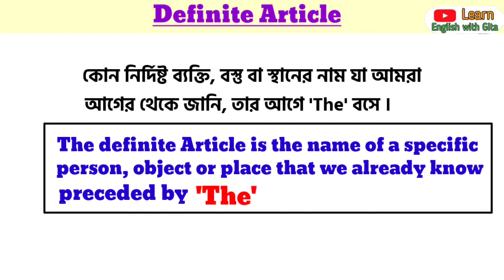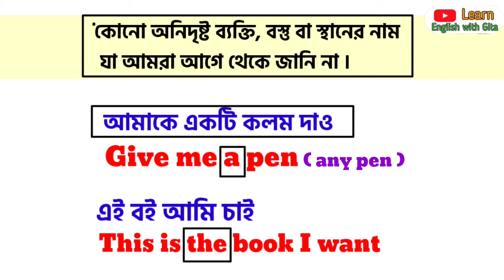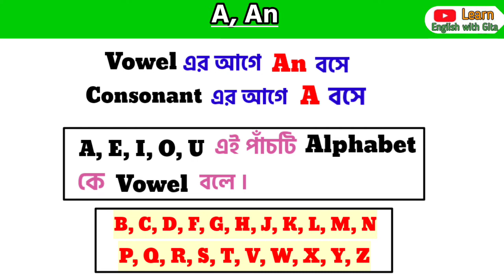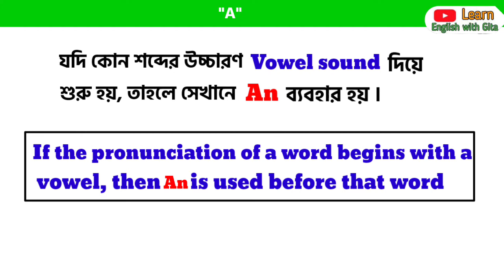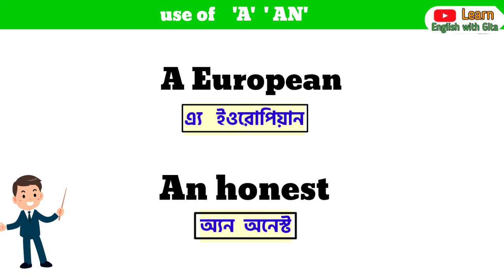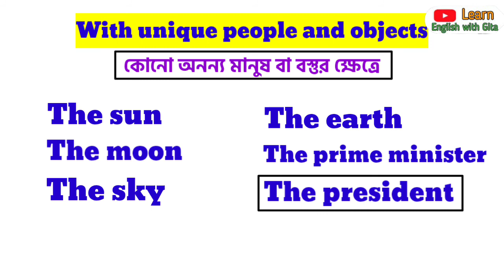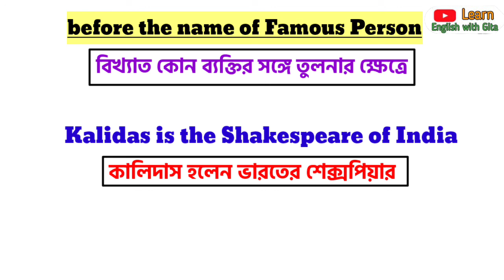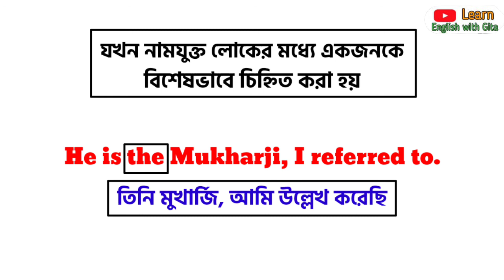A An The (এ এখন দি) | Article in English Grammar | Use, Rules and Examples of Article in Bengali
Hi! This is Gita. Wellcome you all to my channel "Learn English with gita".

In this video I have explained about the Proper usage of Articles "A AN THE" in detail with very easy and simple examples . I hope this video is going to be very helpful for the beginners.

Articles
Article A An The
Learn articles with very tricky way
English Grammar
English